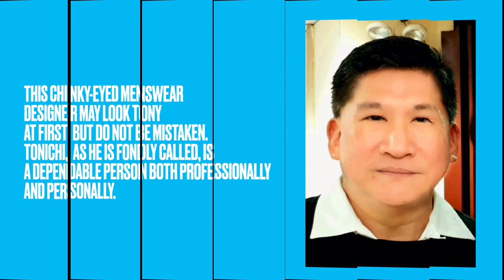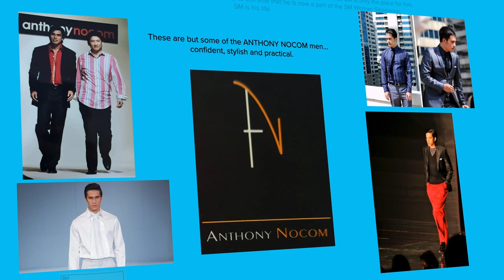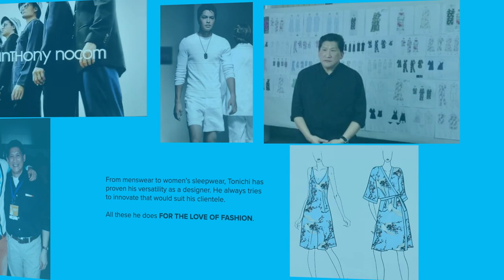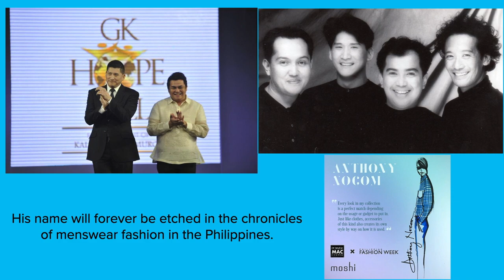Interview w/ the Philippines' Foremost Menswear Designer ANTHONY NOCOM (Volume UP, please)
This is Anthony Nocom, the Philippines' foremost menswear designer. Enjoy the interview.